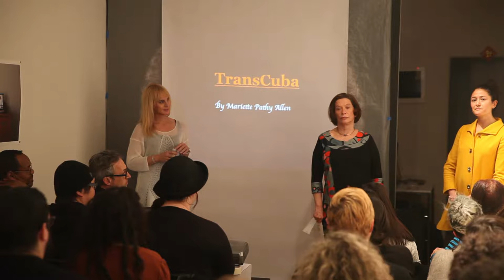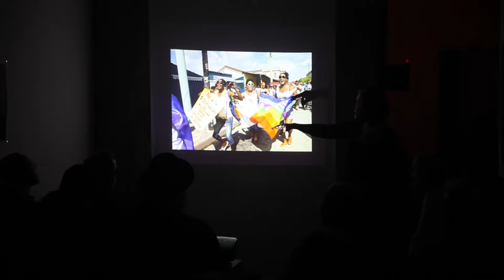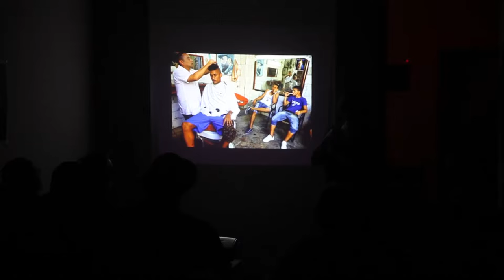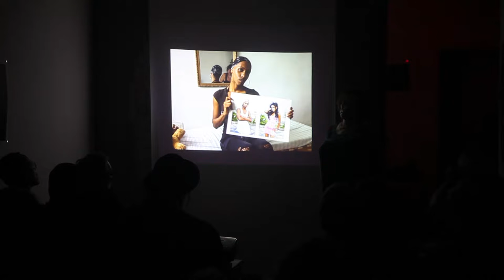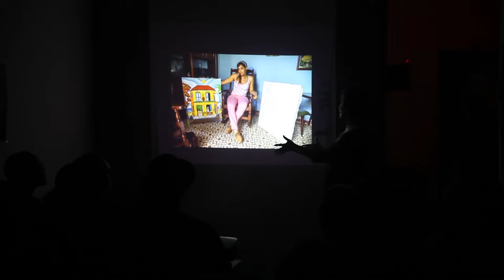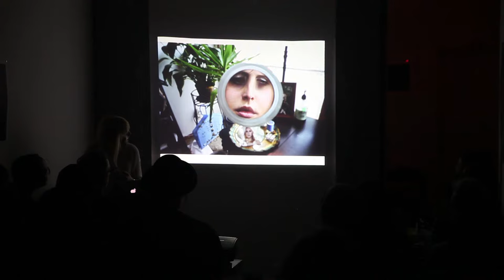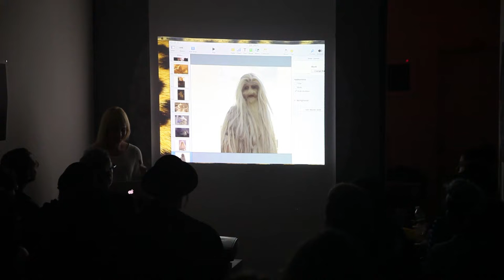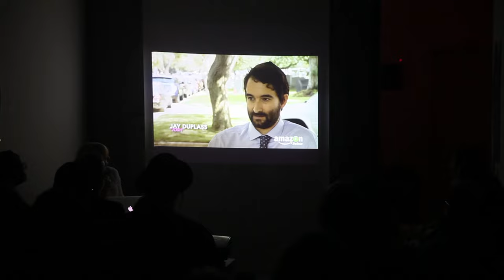Zackary Drucker & Mariette Pathy Allen in Conversation